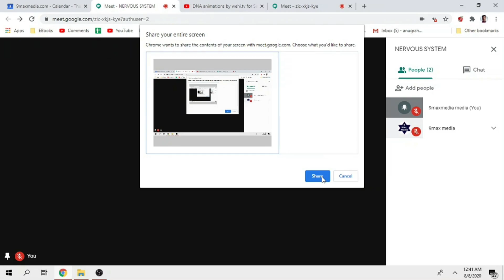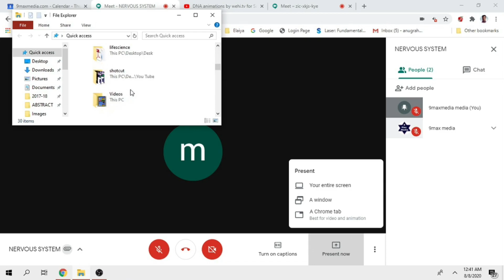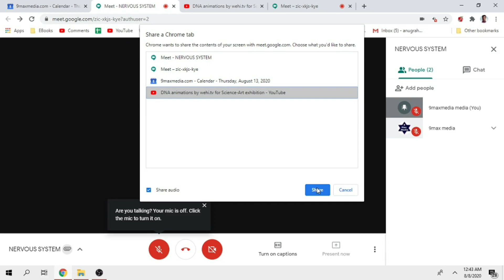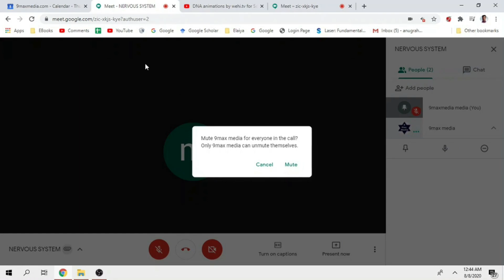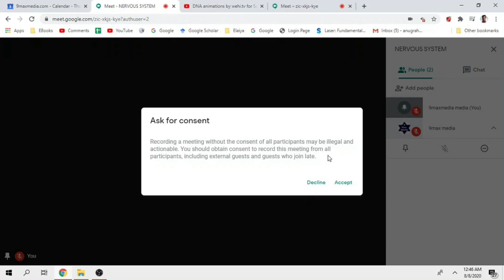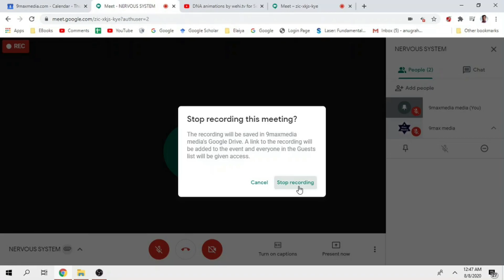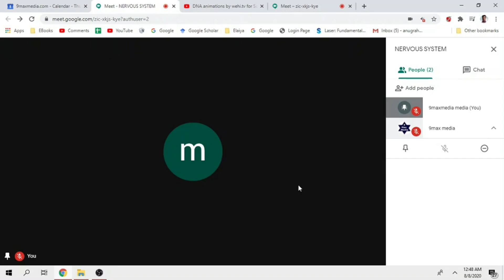Google Meet Part 2| How to play video & audio in meet|how to mute participants|how to record meeting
This video is about how to present google meet, how to mute participants, how to record the meeting and How to play video & audio in google meet using chrome tab.

A Non Profit Organization